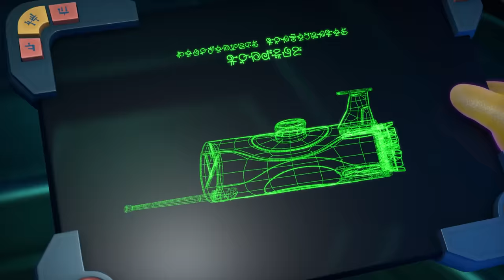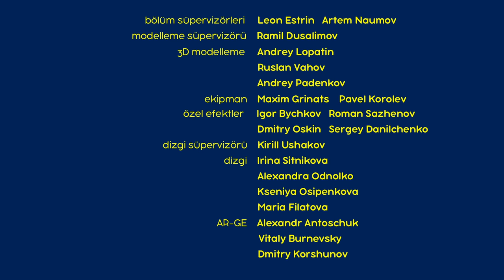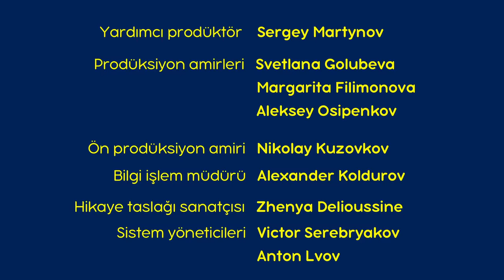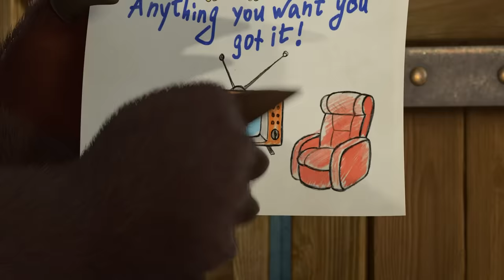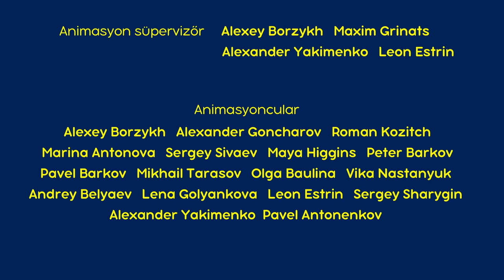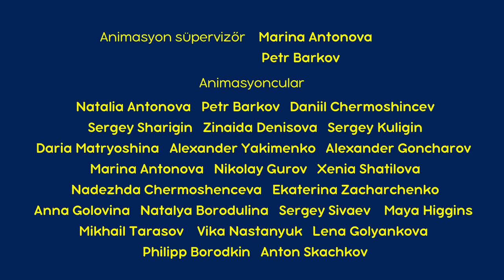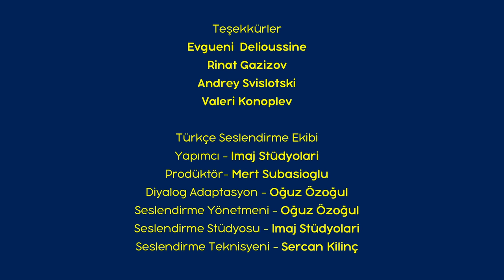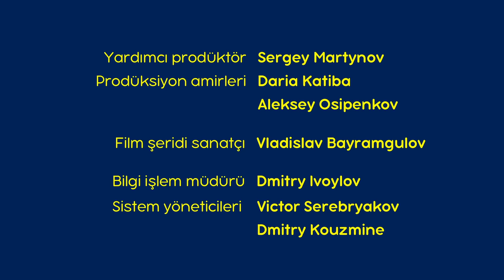Maşa İle Koca Ayı - Yeni bölüm 2023! 👽 Selam dünyalı biz dostuz! 🛸 Bölüm koleksiyonu 🎬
Maşa İle Koca Ayı 👉 Merhaba bahar!